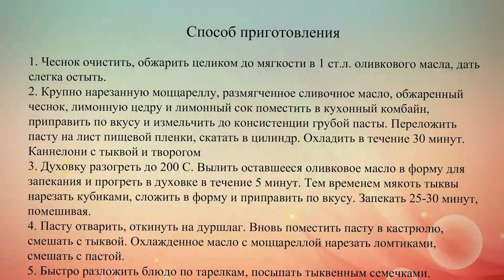Макароны с тыквой и сыром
Очень простое, но вкусное блюдо к обеду. Вместе моцареллы можно использовать фету или брынзу.